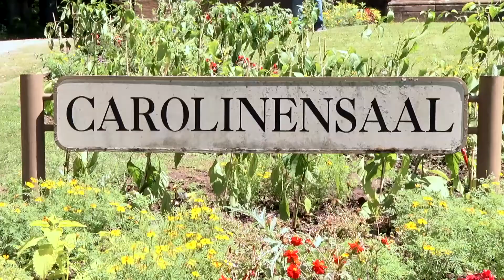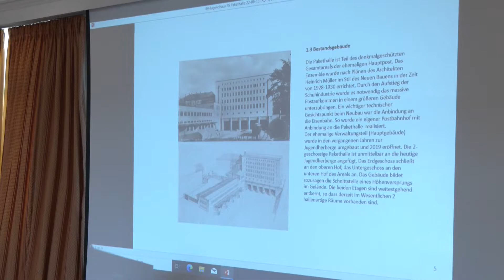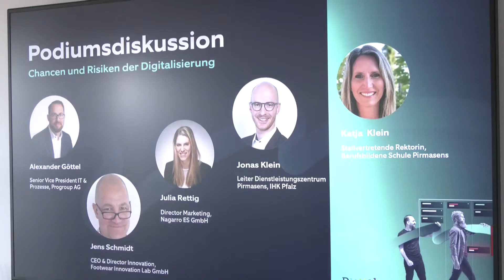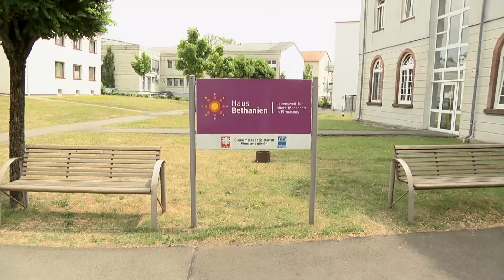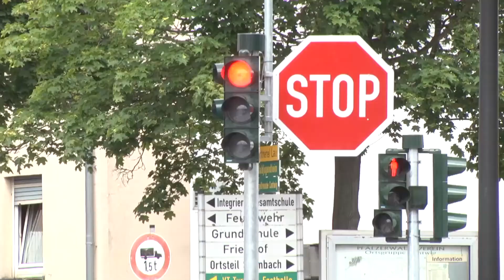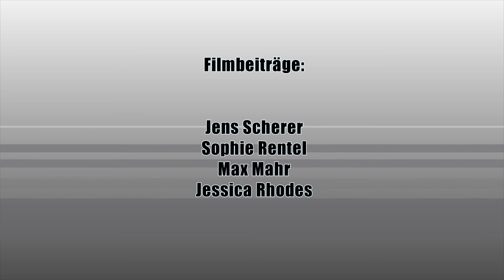KOMPAKT 22/14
Veränderungen am Waldfriedhof Pirmasens  •  Stadtgemüsegarten am Carolinensaal Pirmasens  •  Tafel Pirmasens mit zusätzlicher Ausgabestelle  •  Planungen für neues Jugendhaus Pirmasens  •  Digitaltag in Pirmasens  •  Stadtradeln geht in die nächste Runde  •  Diakoniezentrum kooperiert mit Rumänien  •  "Demokratie leben!": Lukaskindergarten besucht Wald  •  Tour de Hospiz sammelt für Haus Bethanien  •  K74 durch Contwig wieder freigegeben

00:00 Magazinsendung
00:42 Veränderungen am Waldfriedhof Pirmasens
04:55 Stadtgemüsegarten am Carolinensaal Pirmasens
08:28 Tafel Pirmasens mit zusätzlicher Ausgabestelle
12:08 Planungen für neues Jugendhaus Pirmasens
14:45 Digitaltag in Pirmasens
17:01 Stadtradeln geht in die nächste Runde
20:28 Diakoniezentrum kooperiert mit Rumänien
22:37 "Demokratie leben!": Lukaskindergarten besucht Wald
26:57 Tour de Hospiz sammelt für Haus Bethanien
28:58 K74 durch Contwig wieder freigegeben